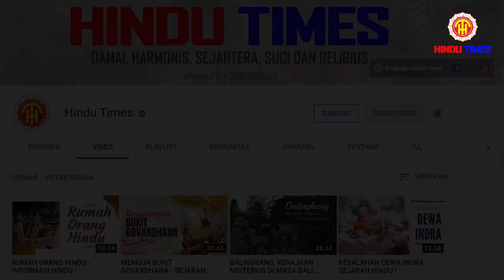MEMBERSHIP HINDU TIMES !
Om Swastyastu,

Ada berita baik untuk Sobat Hindu Times, saat ini tersedia fasilitas join member untuk Channel Hindu Times. mari bergabung bersama kami untuk mengungkap sejarah hindu bersama-sama dengan bergabung dengan membership kami !